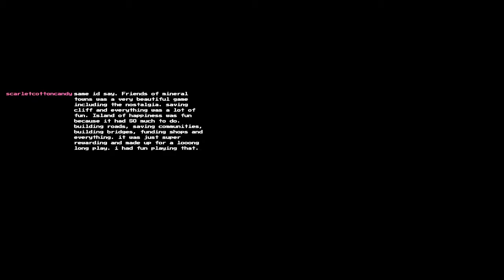Harvest Moon Magical Melody Playthrough Stream #6